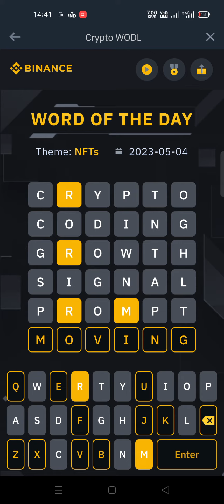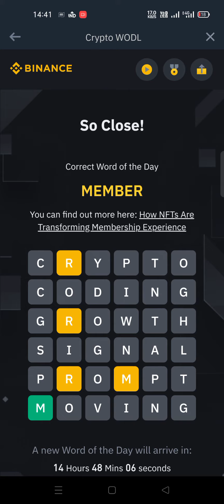Theme - NFTs.Binance crypto Word of the day 6 Latter Word answers is " MEMBER ".